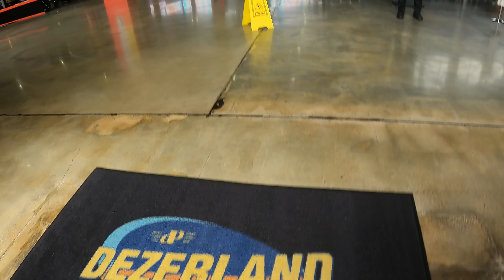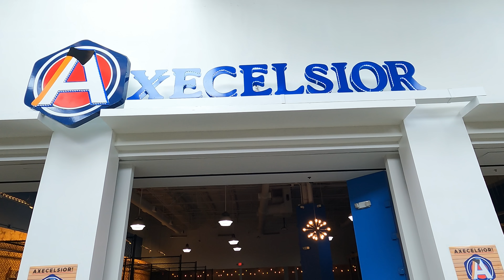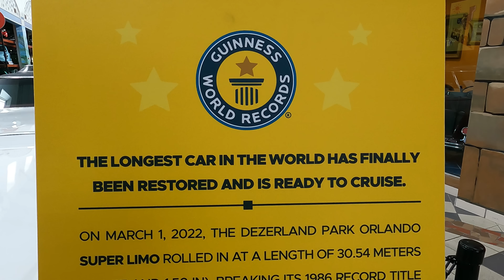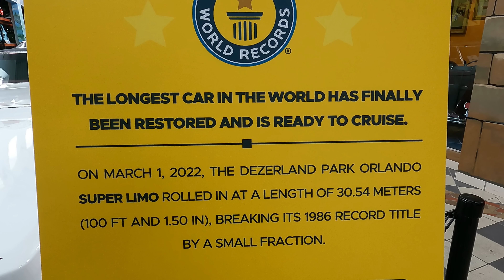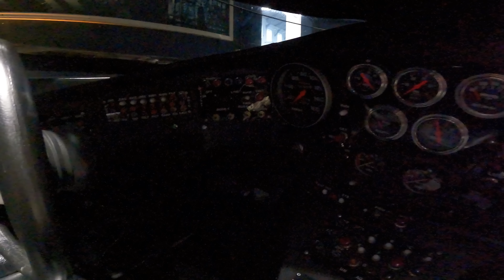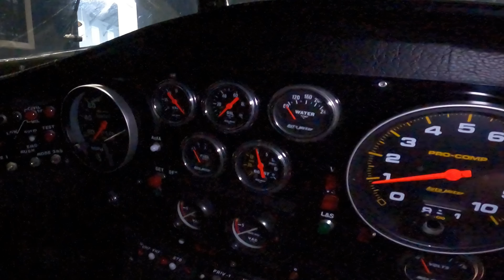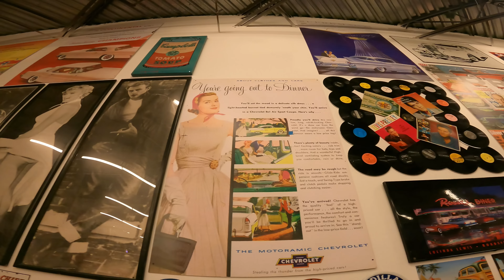$200 Million dollar car collection | Dezerland | Orlando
I was recently invited to check out the personal car collection of a billionaire developer. Housed in a remodeled abandoned mall, located in Orlando Florida. With one of the biggest "Movie Car" collection, an THE LARGEST 007 movie collection in the world!
I had a great day (because that's how long it took to go threw the entire  place) seeing vehicles from some of my favorite movies an television shows.
Plus all the cars, trucks, bikes, planes, boats, TANKS. ect from threw out time.
Defiantly check this place out if your looking for a fun place to take the family.

An just wanted to say thank you to JJ, for a amazing tour. You know your stuff man!